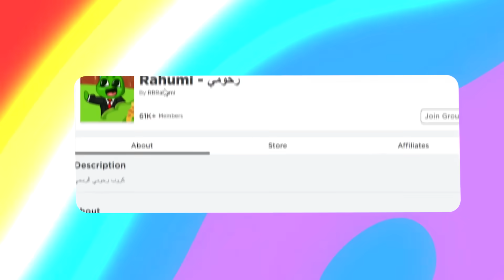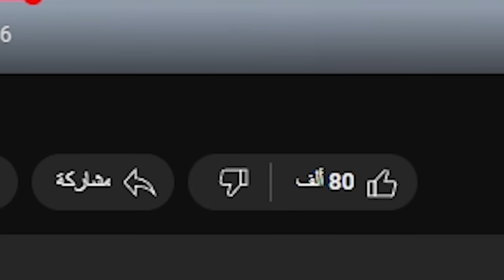روبلوكس : اشترينا أوسخ فيلا في العالم مع @OtakuG !؟